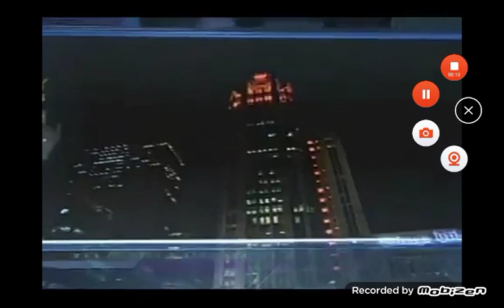WGN News at Nine - Talent Bumper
Chicago's Very Own Coming This Fall.